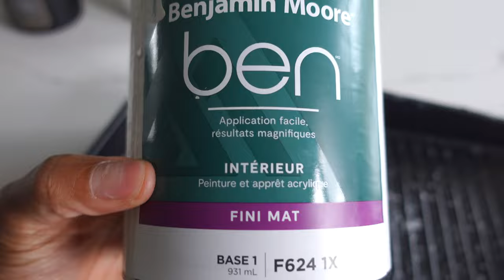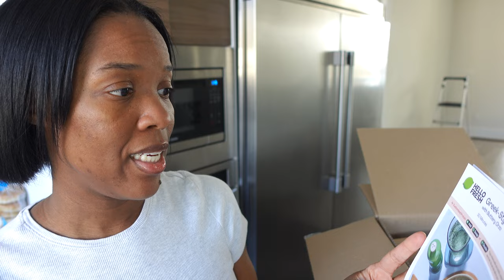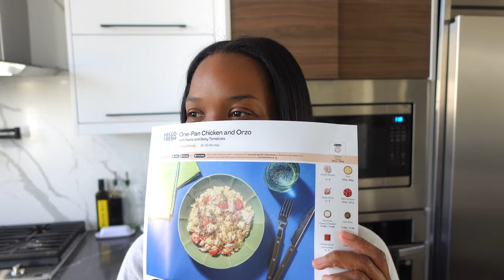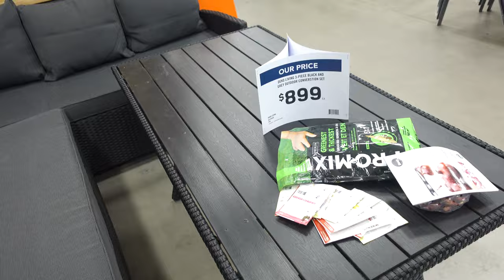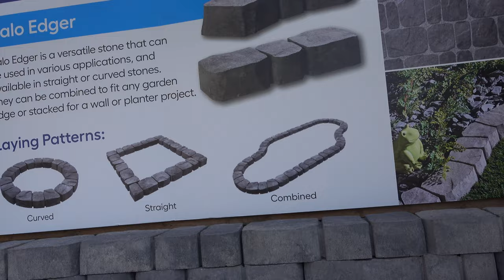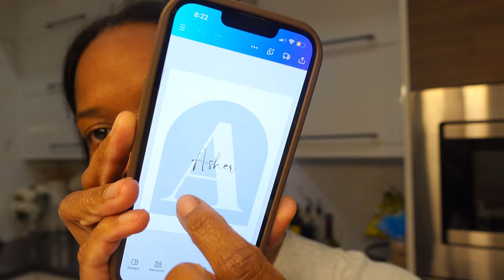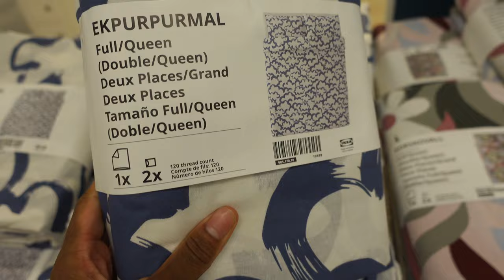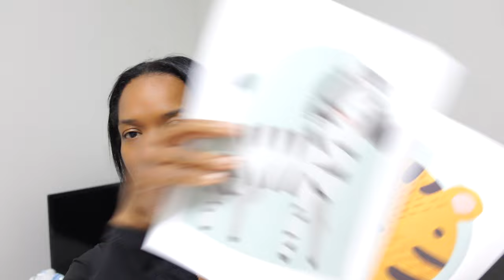WEEKLY VLOG: Getting our house together, Home Decor,Shopping,Limewash walls,Hello Fresh Unsponsored